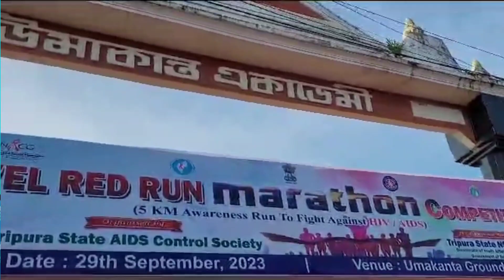হৃদয় সামলে রাখতে হবে। নয়তো......। STAD Vlogs